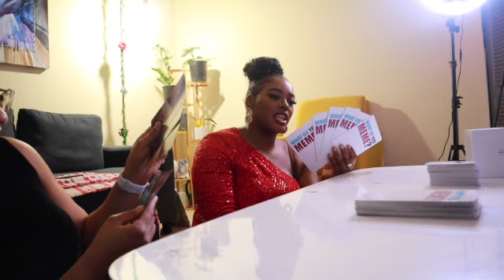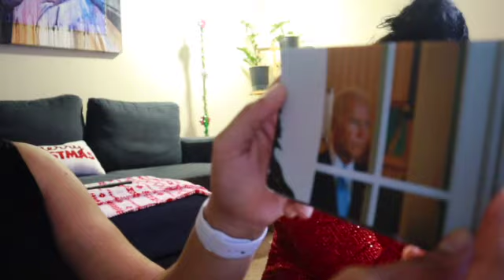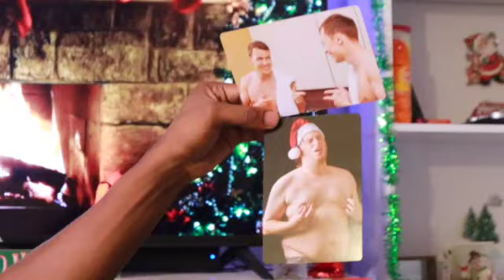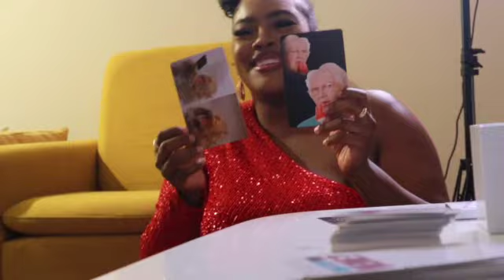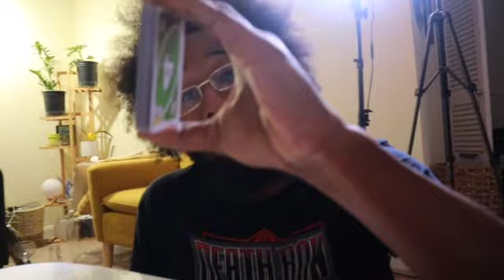Game Night With Friends | Vlog 11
Game Night With Friends. We are playing UNO Flip, Black Out & What do you Meme? 20 LIKES for a PART 2!

Loc Journey:
7/16/21 | 120 locs | comb coil